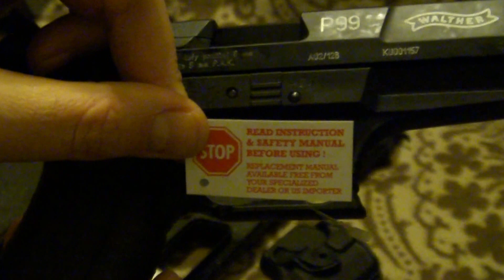WALTHER P99 P.A.K. 9mm HIT HD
Walther P99 PAK 9mm